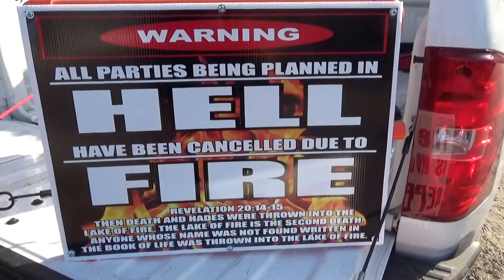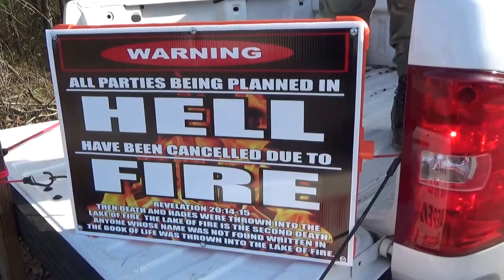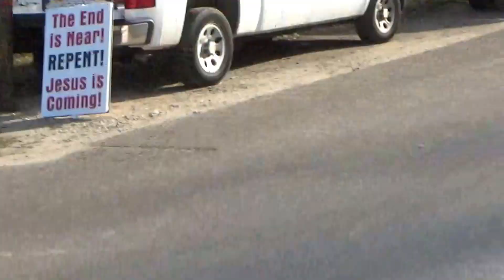Hell Fire Street Preacher vs. Louisiana Biker Bar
Evangelist jimmy Miller preaching the Gospel of Jesus Christ at a biker bar. Lonnie Matherne is filming.